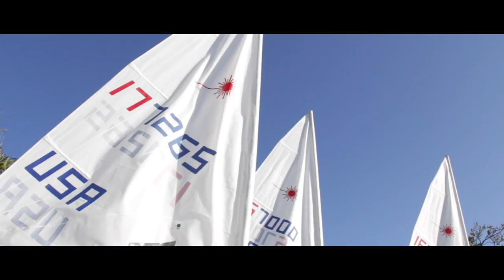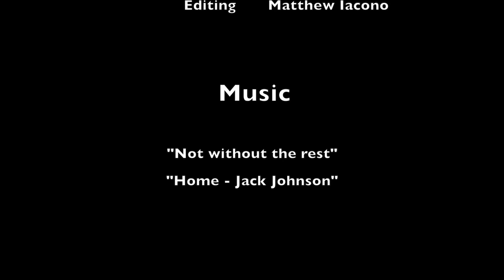Laser Midwinter Regatta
This video is about Sailing Film For SEmmys